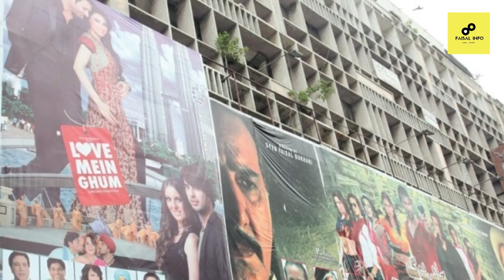Asif Ali Zardari Lifestyle | Biography | Cars | Family | House | Story | Age | History | Net Worth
In This Video I Will Tell About...

I declare that all images taken in this video belong to their respected owner. Photos all are taken from Google Image search and using advanced image search options or search the Internet. We do not mean to victimize anybody emotionally.

Please comment blow your suggestion a and if you are interested in Lifestyle, Boyfriend, Husband, Net worth, House, Car, Age, Biography 2018, video please hit the like button. and subscribe to your Chanel.